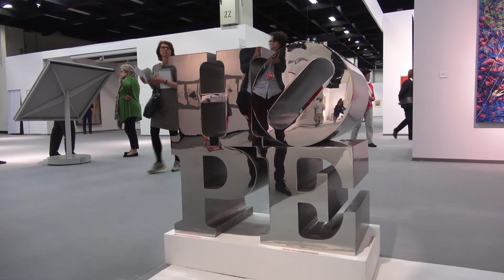Impressionen ArtCologne // Halle 11.1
Impressionen @ArtCologne // Halle 11.1 // Modern; Post-War and Contemporary, Galerie Ludorff, Galerie Valentien, Galerie Utermann, Galerie Döbele, Galerie Thomas, Galerie B.Brown